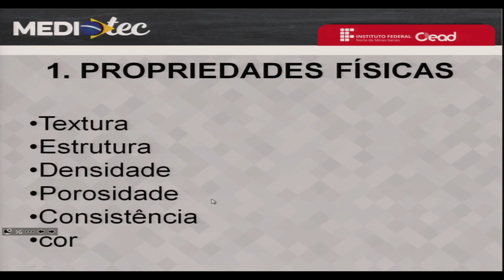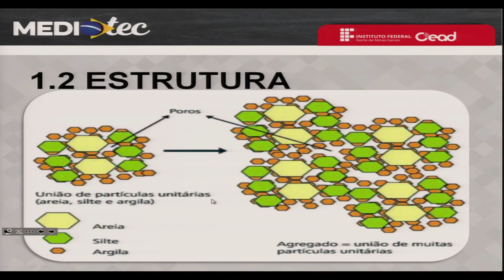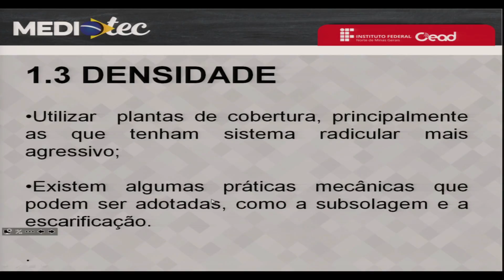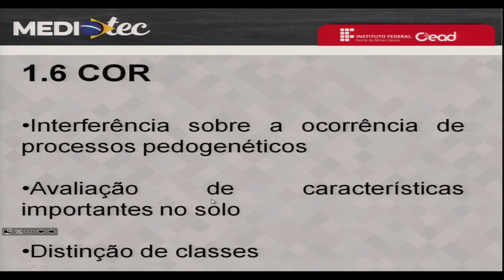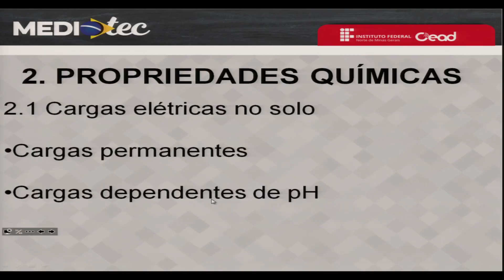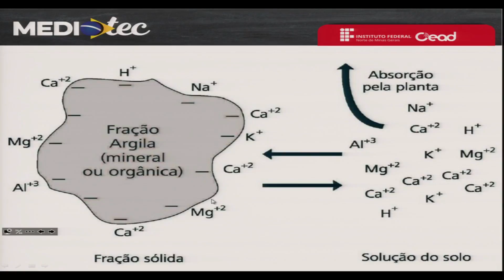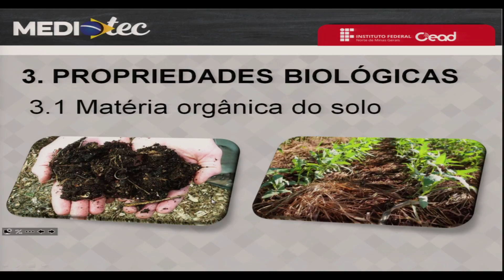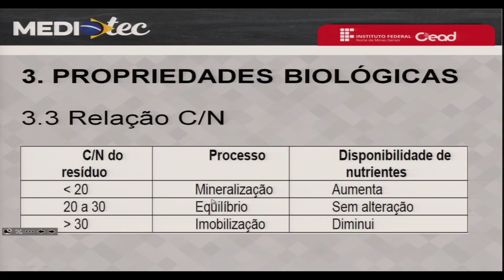AULA 2 - AGRICULTURA I